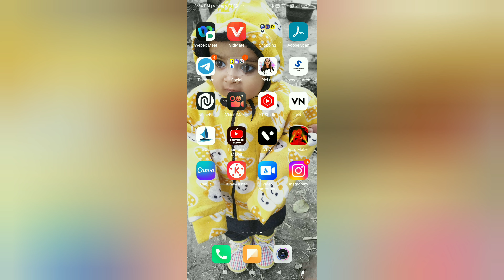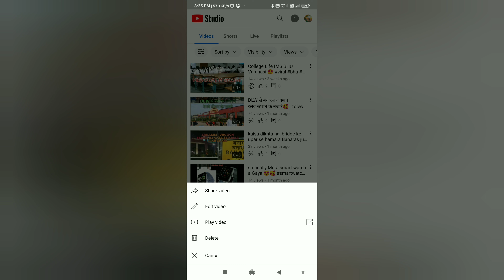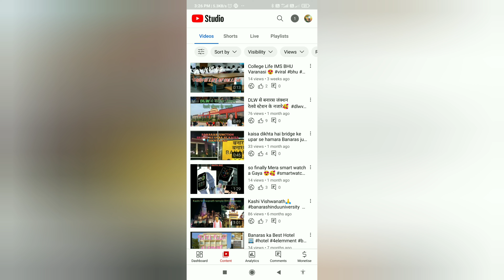किसी भी Video के comment को disable से Enable कैसे करे YouTube pe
YouTube पर कैसे ठीक करे ll किसी भी Video के comment को disable से Enable कैसे करे ll @smartabhitechnical